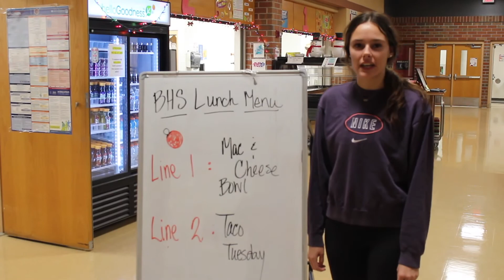December 6, 2022 Announcements